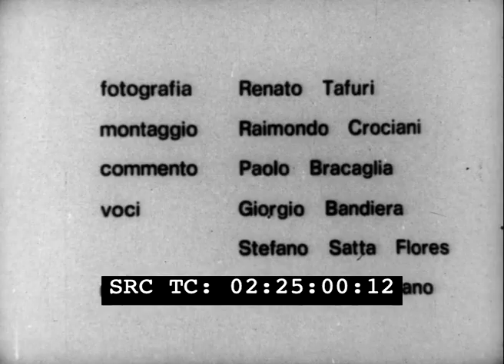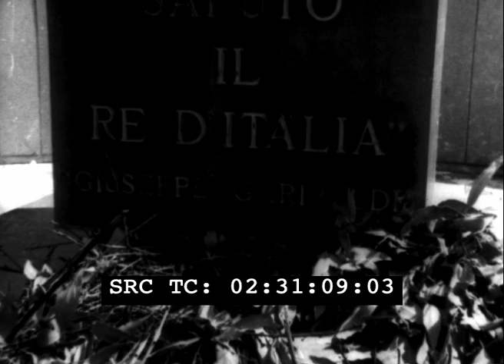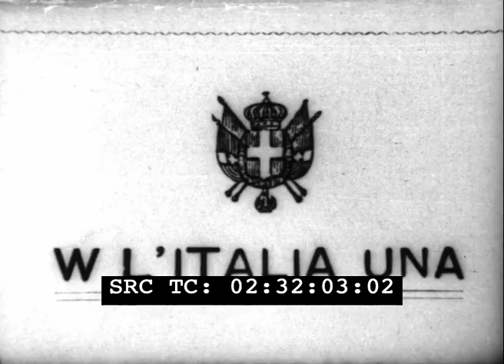Cento anni dopo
Regia: Riccardo Napolitano
Produzione: Unitelefilm
Anno: 1970
Abstract: Il film parte dalle testimonianze degli illuministi napoletani e degli storici del Regno delle Due Sicilie, per ripercorrere gli eventi storici dal 1860 al 1870, con particolare riferimento al Regno di Napoli. Attraverso l'articolazione e l'intreccio di testimonianze dirette di cittadini meridionali, di riprese nel sud, di materiali iconografici a carattere storico, il documentario offre un quadro del Mezzogiorno italiano a cent'anni dall'unità geografica e politica del nostro paese, sottolineando come la "questione meridionale" non solo non sia mai stata affrontata seriamente, ma si presenti oggi ancora più complessa e difficile. Cento anni dopo, il film ribadisce anche le responsabilità, storiche e attuali, delle classi dirigenti italiane nella mancata soluzione del principale problema nazionale, e indica nell'attuazione del decentramento regionale - alla vigilia della nascita delle regioni - la condizione principale per creare una partecipazione e un impegno di tutte le forze popolari con l'obiettivo dell'unificazione reale del paese

A well articulated and interwined set of direct statements by citizens from the South, scenes filmed in the South, pictorial images having a historical character mix together into a documentary which offers a picture of the Italian Mezzogiorno, one hundred years after the political and geographical unification of our country: it is especially stressed that "the Southern question" not only has never been seriously faced but is nowadays even more complex and difficult.
One hundred years later underlines past and present responsibilities of the Italian ruling-class who failed to solve the most important national problem. The film points out to regional decentralization - at a time when the Regions are finally being set up - as the basic condition to create partecipation and engagement in all the democratic forces in order to attain the goal of a real unification of the country.